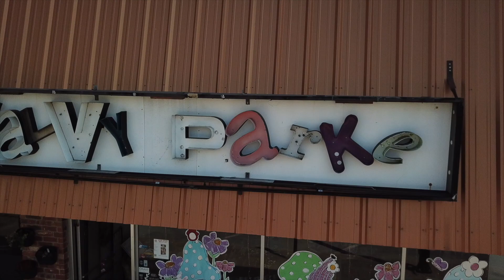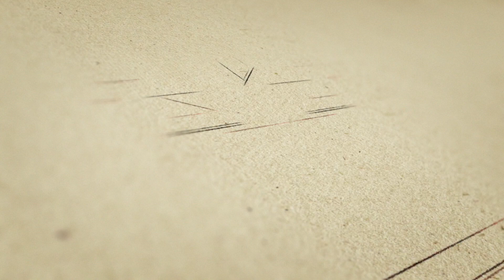Savvy Parke 2022 Cornerstone Guardian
Award given out at the Annual Heart of Oklahoma Chamber Awards Banquet honoring distinguished corporate leadership in the community.

2022 Business of the Year Award Winner: Savvy Parke located in Purcell, OK